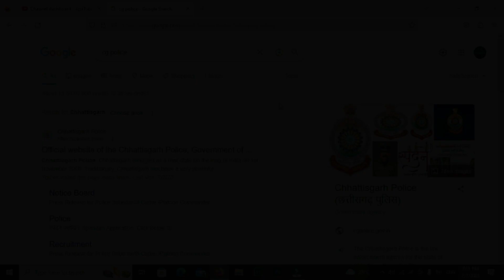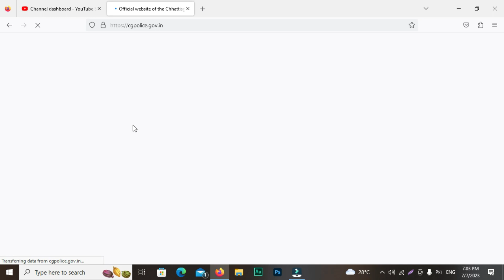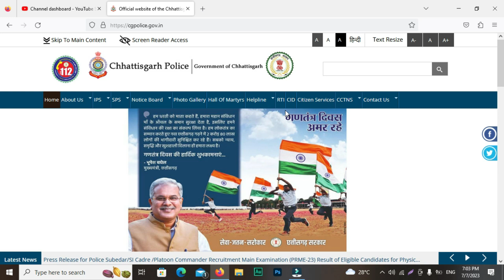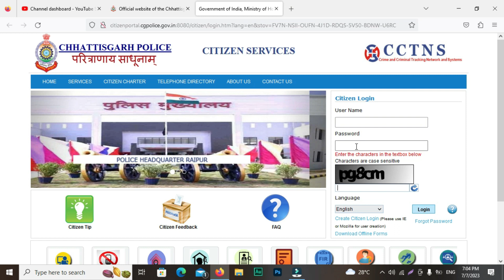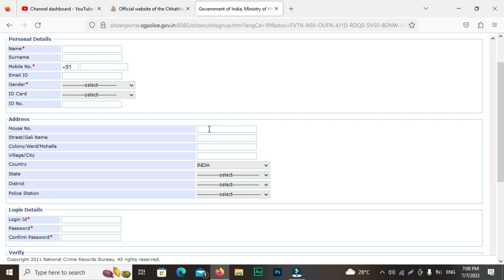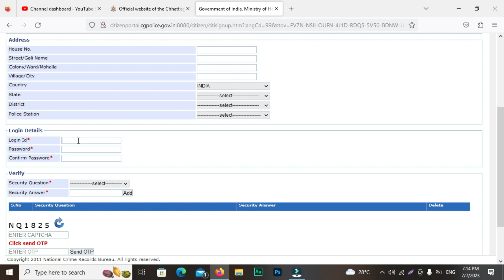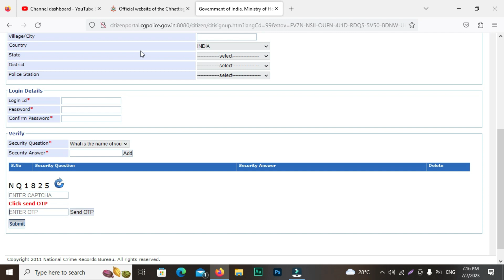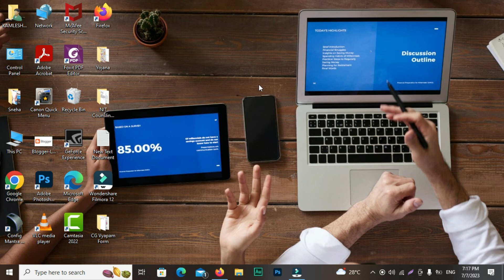Cg Police चरित्र प्रमाणपत्र Citizen Registration | Username & Password कैसे बनाये|करैक्टर सर्टिफिकेट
Namaskar (नमस्कार) .